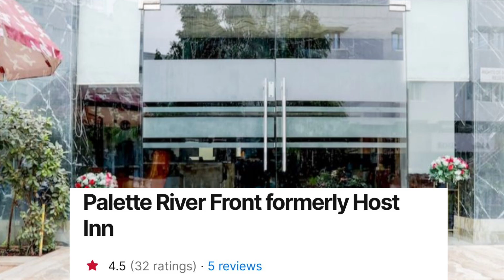अहमदाबाद का सबसे अच्छा कपल होटल | Best Unmarried Couple Hotel in Ahmedabad Near River Front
Best budget hotel in Ahmedabad
Best Couple Hotel in Ahmedabad
Safe Couple Hotel in river Front
Cheapest Couple Hotel in Ahmedabad
Best unmarried Couple Hotel in Ahmedabad
Budget family hotel in Cricket stadium Ahmedabad
Hotel Near Railway station Ahmedabad
Hotel near Bus stand Ahmedabad
Hotel near main market Ahmedabad
Hotel under 1000 in Ahmedabad